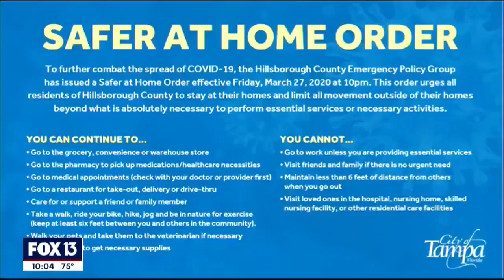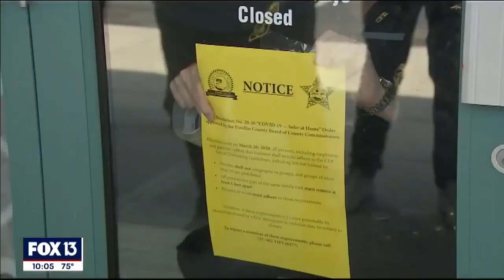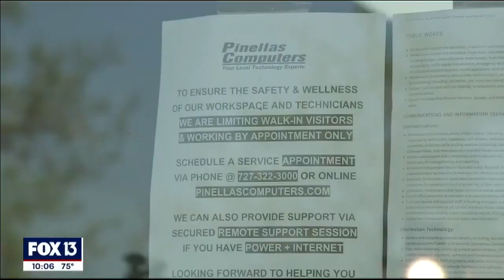Hillsborough approves 'safer-at-home' order; in effect Friday night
Leaders in Hillsborough County have issued an enforceable "safer-at-home" order to encourage people to stay at home and only go out in public for necessary things, like a trip to the grocery store, getting gas, and going to a doctor. However, they opted to ditch the word "curfew" from the language.

The order begins Friday at 10 p.m. and is in place 24 hours a day, seven days a week as part of the effort to slow the spread of COVID-19 coronavirus.